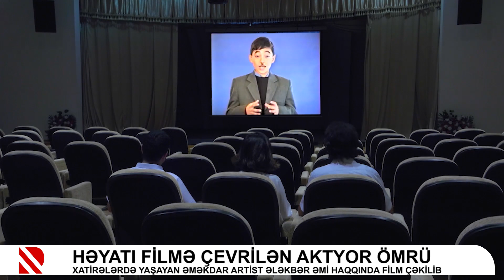Xatirələrdə yaşayan Əməkdar artist Ələkbər əmi haqqında film çəkilib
Həyatı filmə çevrilən aktyor ömrü